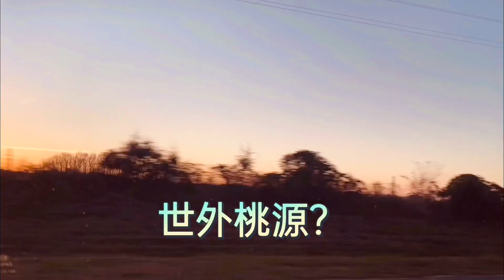美国Beautiful countryside, 参加农场夜间家禽拍卖会。Graceville, Tri State Cattlemen's Co-op Auction house